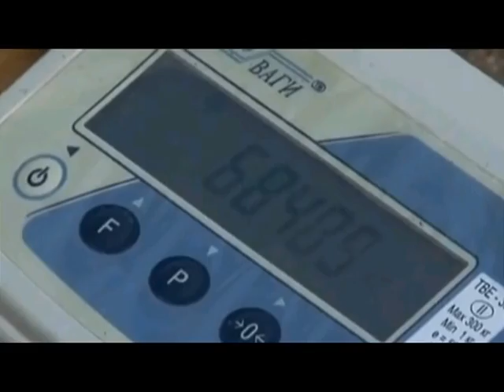Від вибухів Молотів загинули 13 військових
Усі факти розриву молотів зараз розслідуються. Неодноразово проводились перевірки та випробування мінометів, де фахівці і зіткнулись з технічними невідповідностями. Втім, ПАТ Маяк, яке зобов’язалось здійснювати ремонт мінометів, так ні разу і не проводило у військах ніякого гарантійного обслуговування, а тим паче ремонту, запевнив Юрій Луценко. Нагадаємо, днями в районі ООС від вибуху Молота поранені двоє військових. у А у липні цього року трагічно закінчилися навчання для трьох військових на Рівненському полігоні – вони загинули. Ще 9-ро чоловіків тоді отримали тяжкі травми.